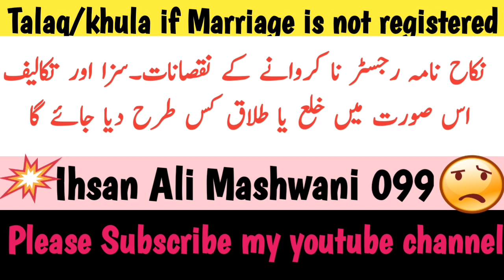Khula if Marriage is not registered| Divorce without Nikahnama|Talaq if marriage is not registered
Khula if Marriage is not registered
Divorce without Nikahnama
Talaq if marriage is not registered in Pakistan
Un Registered Marriage
What is the procedure if marriage Nikah is not registered
Detail of un registered marriage talaq, khula
Ihsan Ali Mashwani 099
Is un registered marriage valid?
Marriage with out registration
Talaq & Khula if a marriage is not registered
Talaq
Khula
Nikah Nama
Pakistan law for talaq Khula without registration
Divorce
Process for talaq Khula if marriage is not registered
Divorce Certificate
Unregistered marriage & Divorce Talaq Khula detail